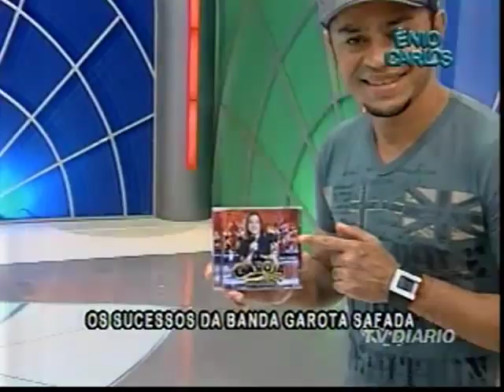Ênio Carlos Wesley Safadão & Garota Safada 11 12 11 Parte 2